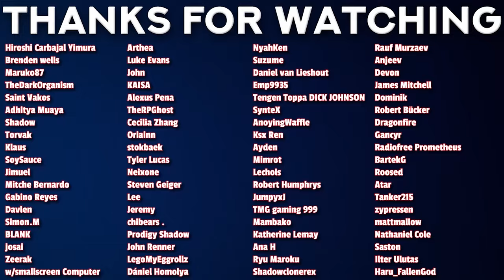WOW! | Pseudo Harem Episode 4 REACTION!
00:00 - Intro
00:49 - Reaction
11:56 - Review